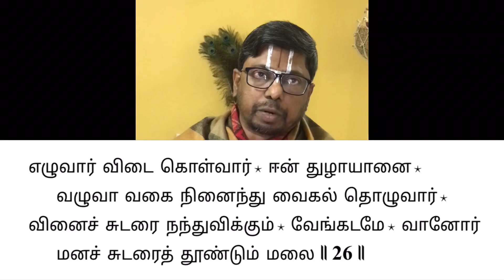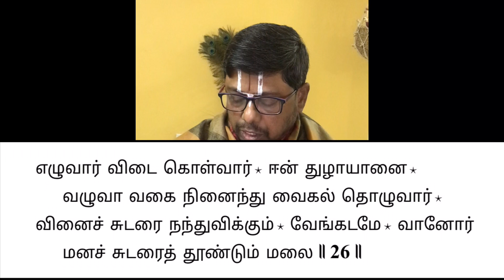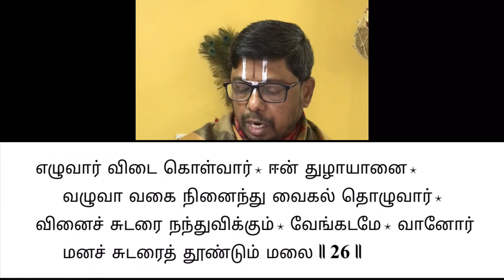156 : Two fires in Tirumala; One fire subsides, the other grows -Poigai Azhwar Pasuram🙏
Sri Poigai Azhwar has sung the very first pasurams in Divya Prabhandam.

In his Mudal Thiruvandhadhi, in pasuram 26, he mentions about two different fires , one being doused and the other being increased .

Also he mentions about three categories of devotees who are blessed by the Lord at Tirumala.

This unique pasuram is briefly discussed in this video.

This video was taken during weekly Divya Prabhandam Class recently.

Kindly pardon adiyen for any mistakes.

Seeking your blessings 🙏
Lokas Samastah Sukino Bhavanthu 🙏

dasan
p t narayana Ramanuja dasan